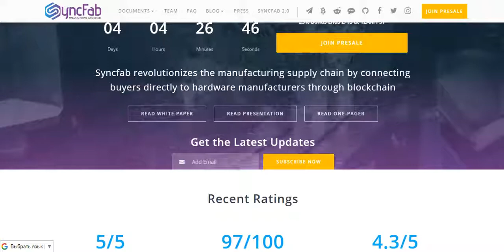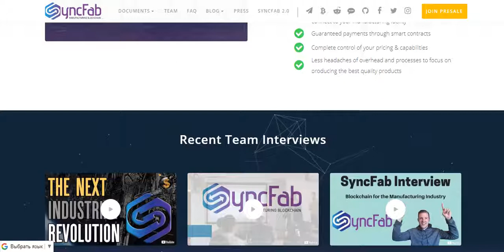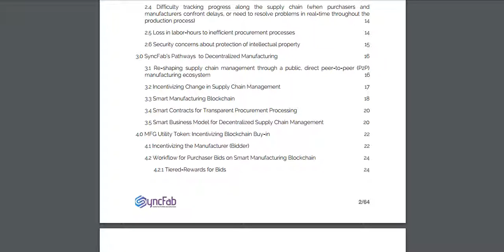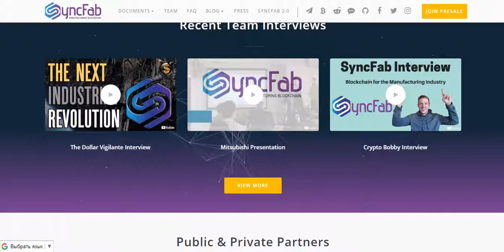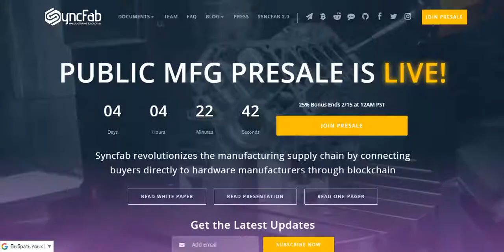[ICO] SyncFab - платформа которая напрямую сводит производителей и потребителей промышленных товаров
ETH Address: 0x8AeF45D9F5Eb2251E075aB00F7aebAFa9632B0d7